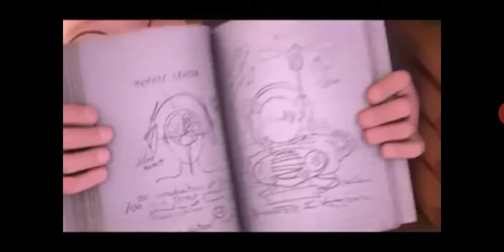Meet The Robinsons_Capitulo 3